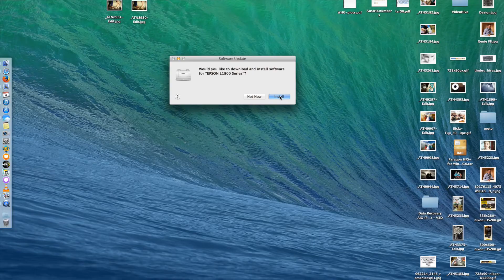Epson L1800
O scurta prezentare a nou lansatei imprimante EPSON L1800, o imprimanta CIS A3+